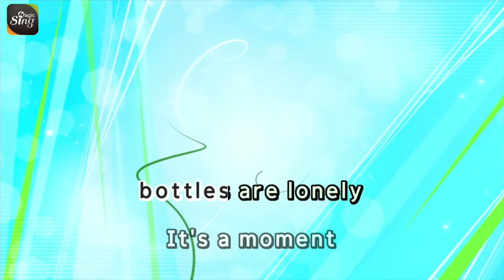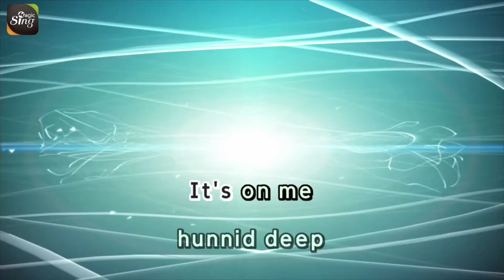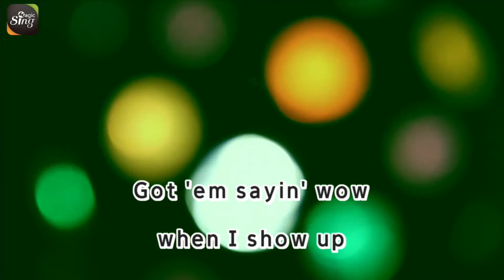[MAGICSING Karaoke] POST MALONE_WOW. karaoke | pop